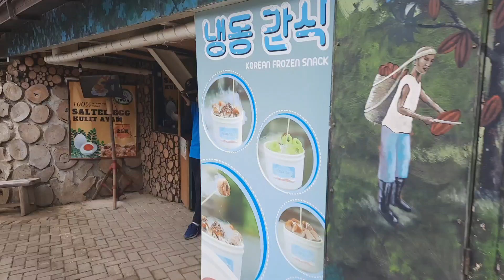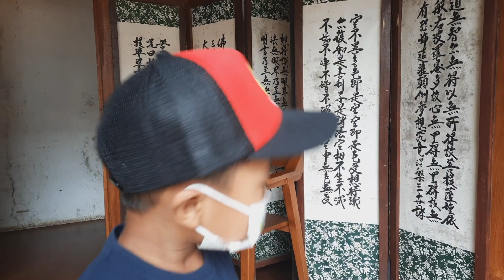Fatih Merpati Boy Jalan Jalan Ke Korea Thailand dan India dalam Satu Waktu??? |Part1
Assalamualaikum
Selamat pagi salam sejahtera teman teman Merpati boy.
Yuk ikuti perjalan Fatih bersama Rahman's Family ke Korea India Thailand di Great Asia Africa Lembang Bandung.
Seperti apa keseruannya cek video sampai selesai ya.